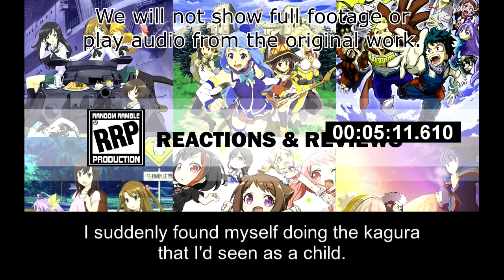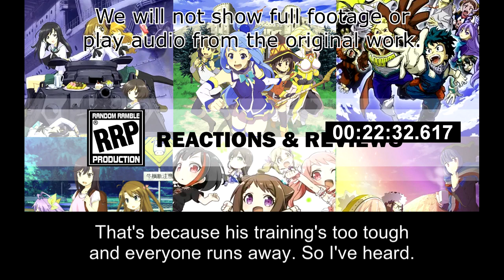[Live Reaction] Kimetsu no Yaiba S2 Ep2